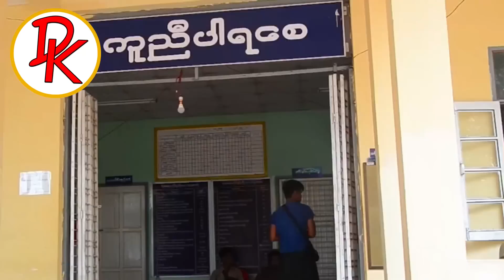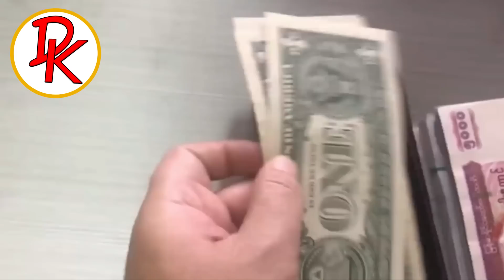မန္တလေးသားတွေ ဆော်လိုက်ရင် အလွန်ကြီး